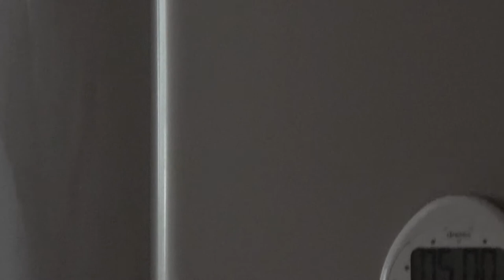美猫4匹それぞれの寝姿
みなさま、それぞれに今日もくつろいでいらっしゃいます。